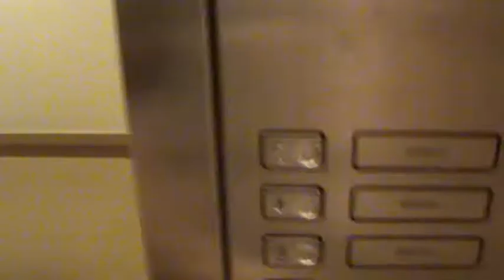Diwali Part 1 :D